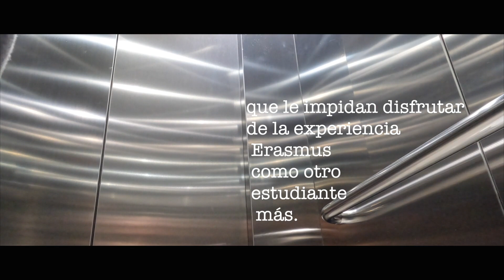Un día con Francesco Tomasiello, estudiante italiano con diversidad funcional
Francesco Tomasiello es un estudiante de intercambio de la Universidad 'Suor Orsola Benincasa' de Nápoles (Italia) que está realizando su segundo erasmus del grado en educación en nuestro campus de Sevilla.